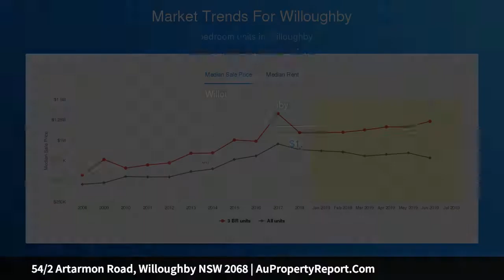54/2 Artarmon Road, Willoughby NSW 2068 | AuPropertyReport.Com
54/2 Artarmon Road, Willoughby NSW 2068
Property Type: apartment
Bedrooms: 3
Bathrooms: 3
Car Space: 2
Spacious 3 Bedroom Apartment with Great Aspect in a Resort-Style Complex